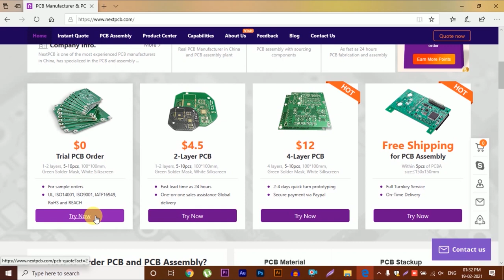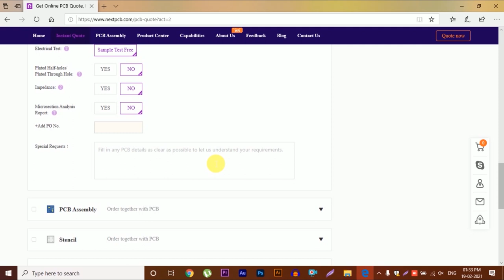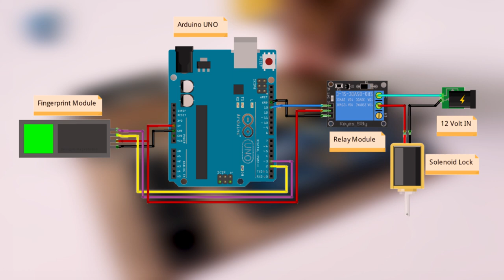How to Make Fingerprint Door Lock at Home